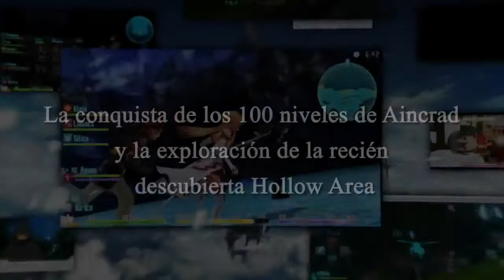Sword Art Online Hollow Fragment - Trailer Japan Expo 2014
Sword Art Online Hollow Fragment presenta su primer trailer en la Japan Expo 2014.